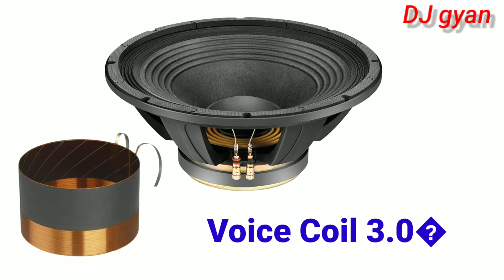Ahuja 300 watt speaker price | ahuja 15 inch 300 watt speaker price in india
ahuja speaker,ahuja_15inch_speaker,ahuja_300watt_speaker,ahuja 300 watt amplifier price,ahuja speaker 12 inch 300 watt price,300 watt amplifier ahuja,300 watt speaker ahuja,ahuja speaker 15 inch 400 watt price,ahuja 400 watt speaker price,ahuja speaker 400 watt price,Professional PA SpeakersL15-MB300300 WATT High Power 38.1cm (15�) Low Frequency Speaker on Image To EnlargeDESCRIPTIONSPECIRating300W RMS Nominal Diameter380mm (15�)Nomi(1W/1m )99dBMagnet Weight2.31kgResonant FrequenceY (Fs)45HzDC resistance (Re)5.7ΩElectromagnetic Q (Qes)0.32Mechanical Q 5.82Total Q (Qts)0.3Compliance Equivalent Volume (VAS)139.65LitrSurface Area of Cone (Sd)830cm2Reference Efficiency (?o)4.35%Voice Coil3.0�Overhang 2.5 mm Moving Mass (Mms)80.31gmBL Product (BL)20.49TMCoil Inductance (Le)0.68mHOverall Diameter395 mmDepth160 mm Baffle Hole Diameter358 mm Bolt Mount Diameter (PCD)373 mm (8 Bolts)Weight8.15kgSEND ENQUIRY...